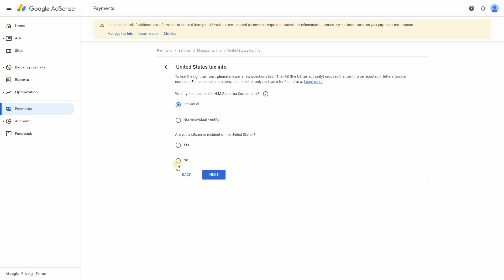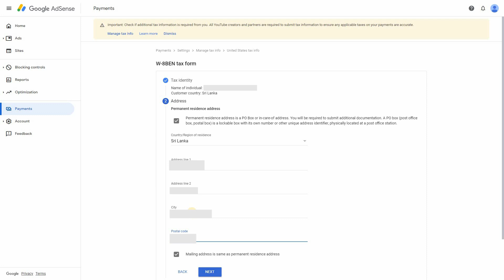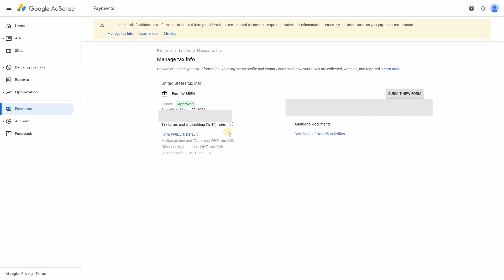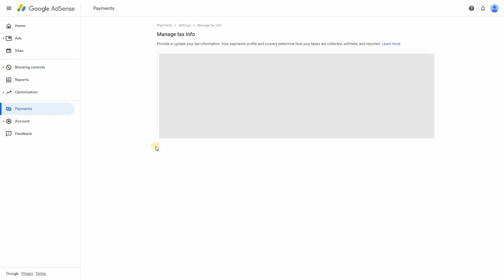YouTube Adsense Tax Submit කරන විදිහ [2021]